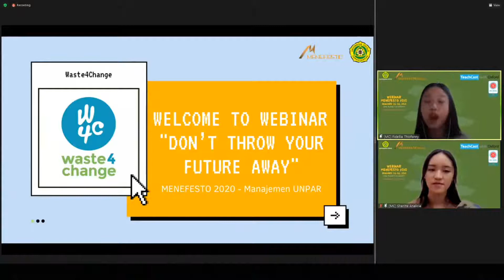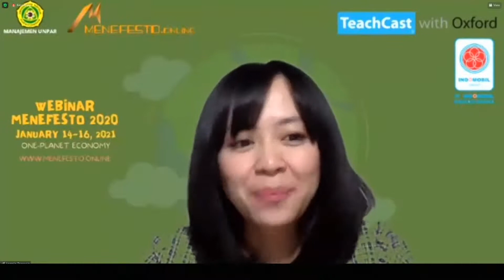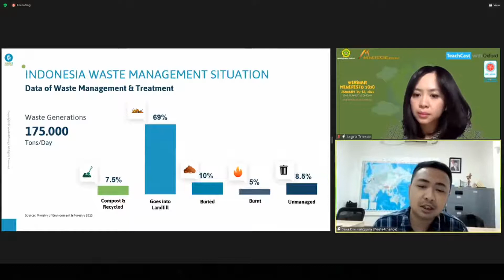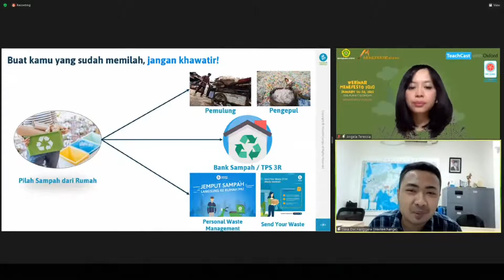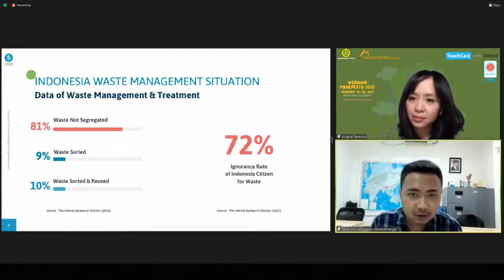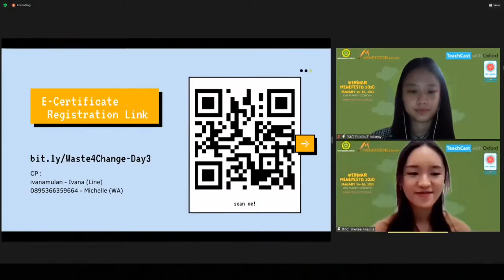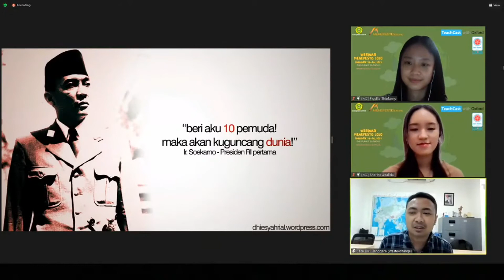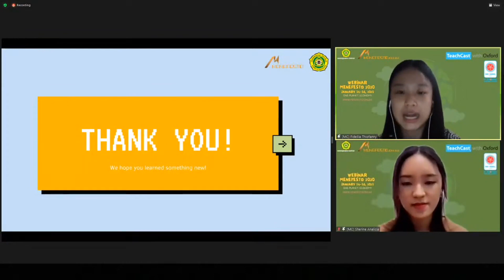MENEFESTO WEBINAR DAY 3 WASTE4CHANGE